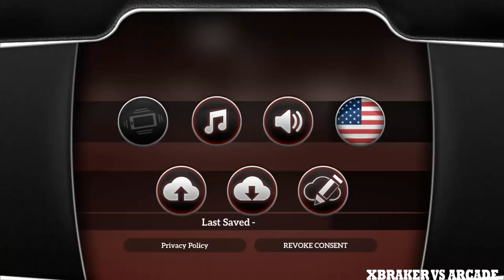Drive For Speed Simulator: Van Driving Game Win first 6 Missions - Android GamePlay 2018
🔴Hello guys!
Here you have a video of me playing Drive for Speed: Simulator. This will help you understand if this game is for you without downloading it.
✅About This Game: Gentlemen, start your engines! Get your car ready and start playing Drive for Speed Simulator. Drive your car through a city full of obstacles. Complete different missions around town before time runs out and try to earn as much money as you can. Use your money to buy brand new faster cars and complete missions in less time.

Drive for Speed Simulator also has a Free Ride mode to take advantage of its sandbox city. Drive around and have fun in this amazing game for Android. Download Drive for Speed Simulator now!

In Drive for Speed Simulator, choose among 20 different cars to buy and play. Customize your cars with different items: spoilers, tires, rims, paint and motor upgrades!

What are you waiting for? Start playing Drive for Speed Simulator now!

Features:
- More than 20 cars to play.
- Freeride mode in a sandbox city.
- 4 types of missions.
- Different accessories to customize your car.